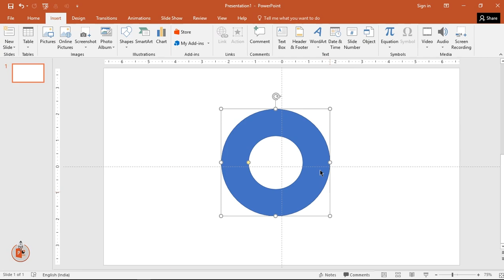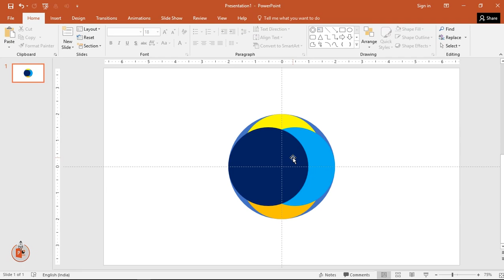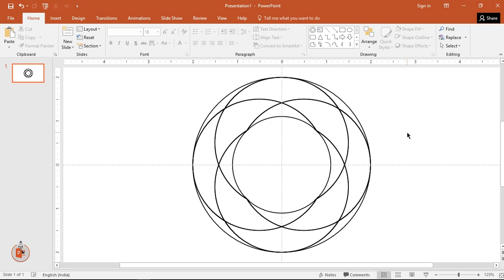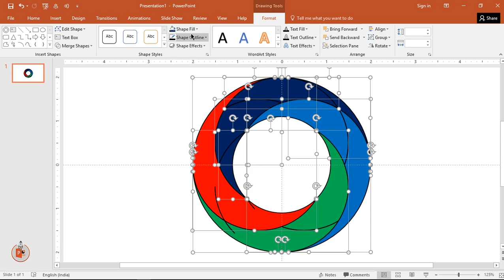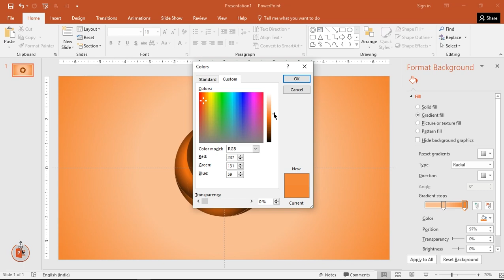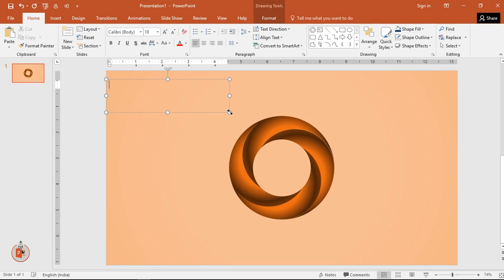10.Design beautiful ROTATING WHEEL Logo|PowerPoint Presentation|Graphic Design|Free Template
This Video will show how to Design beautiful ROTATING WHEEL Logo in Powerpoint in Microsoft PowerPoint.

No download link for Logos

Playlist Details : 📣